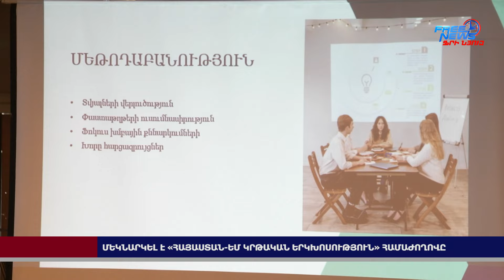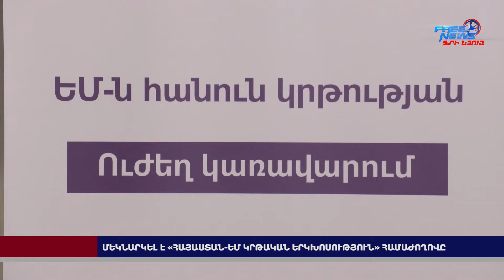Մեկնարկել է «Հայաստան-ԵՄ կրթական երկխոսություն» համաժողովը